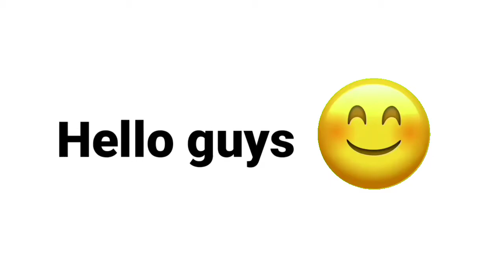I will pin anyone with name "AMOGUS"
I will pin anyone with name "Amogus" or "AMOGUS"